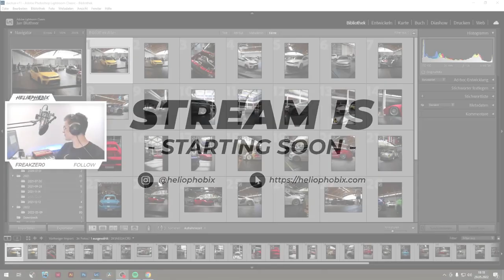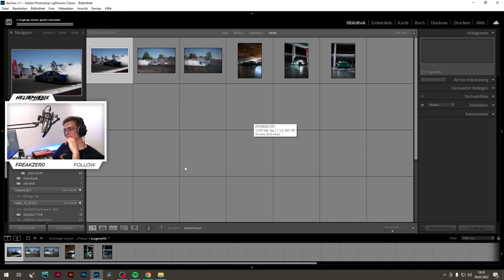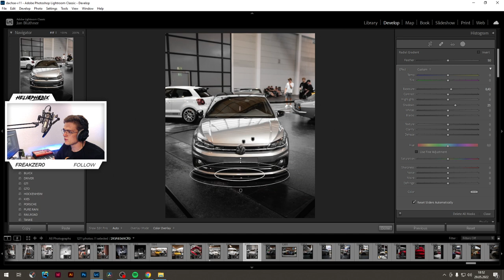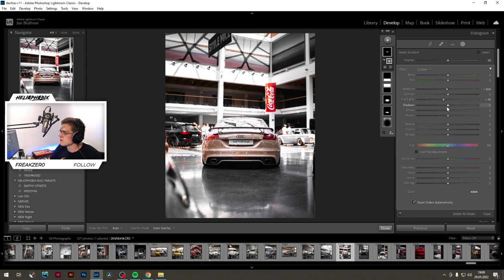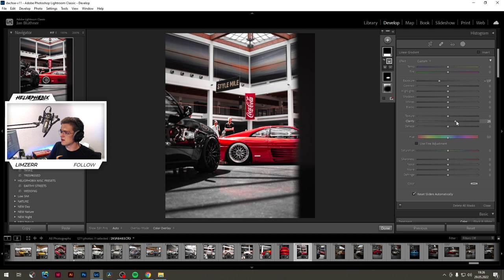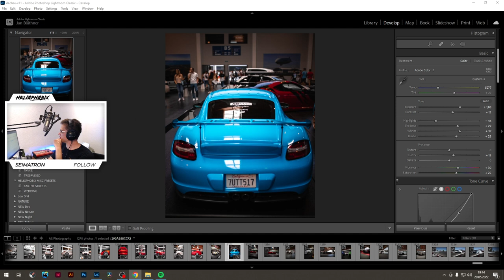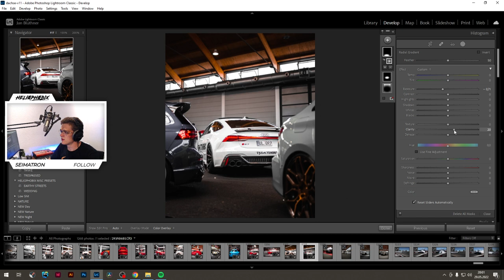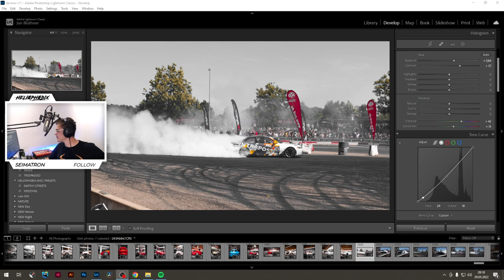[Twitch Archive] 🔴 LIVE CAR PHOTOGRAPHY EDITING